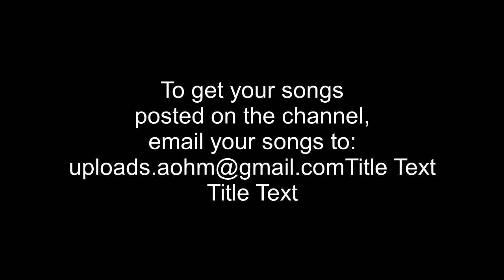Amo X - Uthando (feat. Lourijinal)